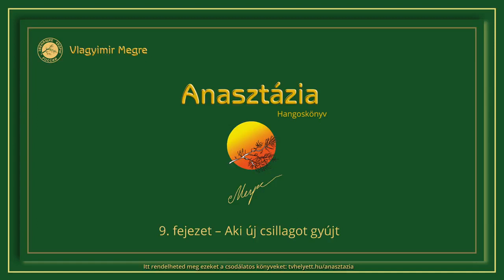I Anasztázia 9 fejezet Aki új csillagot gyújt